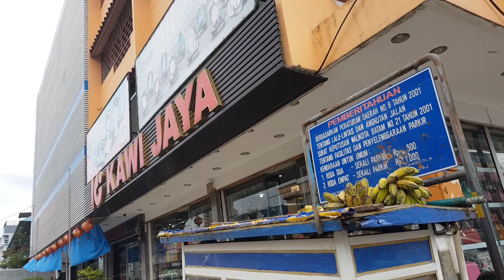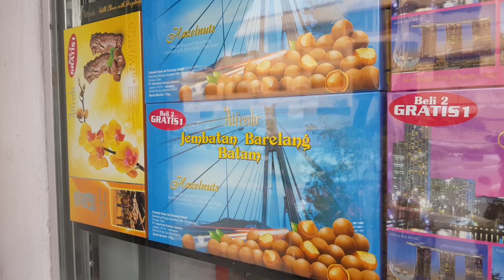Nagoya tempat Belanja Tas, Parfum, & Oleh2 Murah di Batam | Dimana Berbelanja Oleh-oleh di Batam